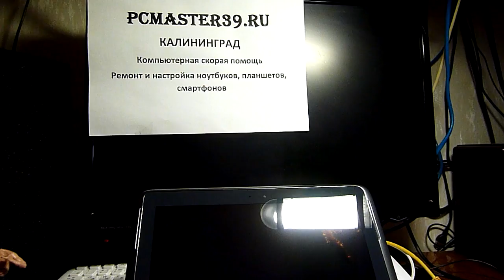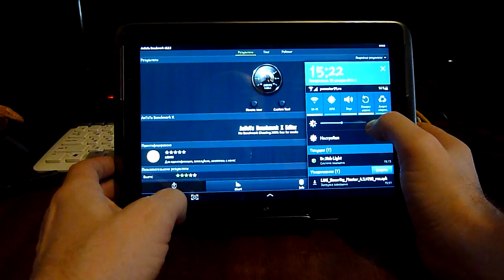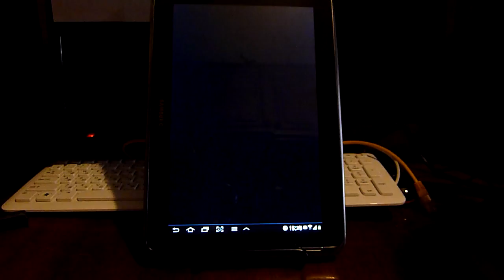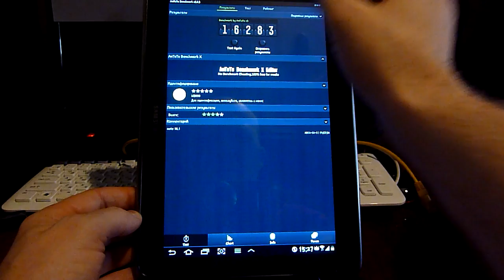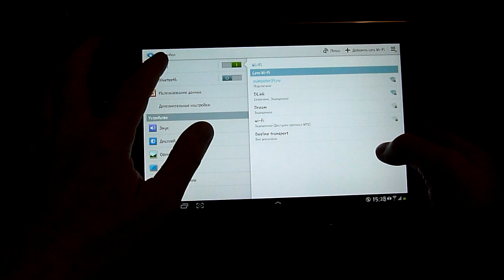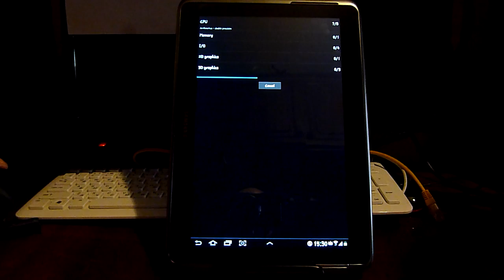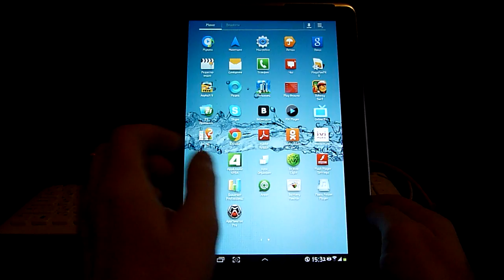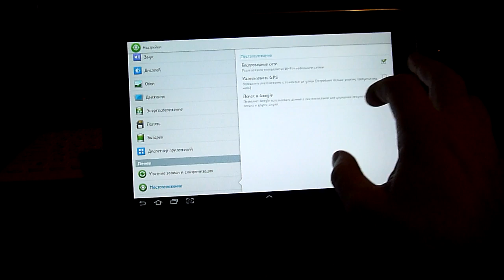Samsung Galaxy Note 10.1 обзор, тесты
Не большой обзорчик Samsung Galaxy Note 10.1 - не претендую на качество и всесторонний обзор этого супер девайса, просто дали протестировать на пару часов.. и я не смог удержаться))).